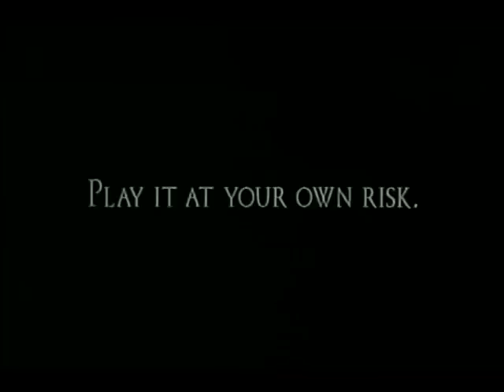The Crying Game (1992) - Original Trailer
Oscar winning tantalizing thriller, which will always be on the cult shelf of any film buff.
An unlikely kind of friendship develops between Fergus, an Irish Republican Army volunteer, and Jody, a kidnapped British soldier lured into an IRA trap by Jude, another IRA member. When the hostage-taking ends up going horribly wrong, Fergus escapes and heads to London, where he seeks out Jody's lover, a hairdresser named Dil. Fergus adopts the name "Jimmy" and gets a job as a day laborer. He also starts seeing Dil, who knows nothing about Fergus' IRA background. But there are some things about Dil that Fergus doesn't know, either...

Starring: Stephen Rea, Miranda Richardson, Jaye Davidson, Forest Whitaker